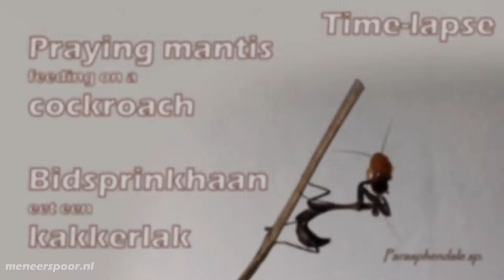Time-lapse Bidsprinkhaan (Parasphendale sp.) eet kakkerlak - Praying mantis feeding time: cockroach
Deze bidsprinkhaan (Parasphendale sp.) krijgt een kakkerlak te eten. Bidsprinkhanen eten vrijwel alleen levende insecten. Deze time-lapse bevat ongeveer 70 minuten in minder dan twee minuten. Je ziet dat het abdomen, het achterlijf van dit insect, groter wordt tijdens de video. Dit is de plek waar de bidsprinkhaan het eten opslaat. Aan een bidsprinkhaan is daardoor ook goed te zien of deze recent nog gegeten heeft of toe is aan voedsel.

This praying mantis (Parasphendale sp.) receives a cockroach to feed on. This time-lapse contains 70 minutes in less than two minutes. You can see the mantis stores the food in its abdomen, because it does grow a bit during the video.